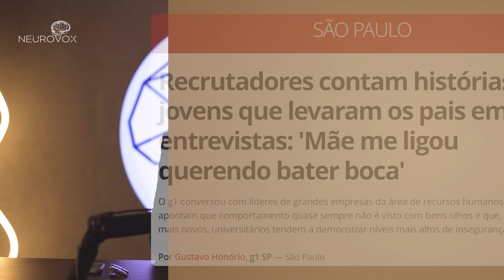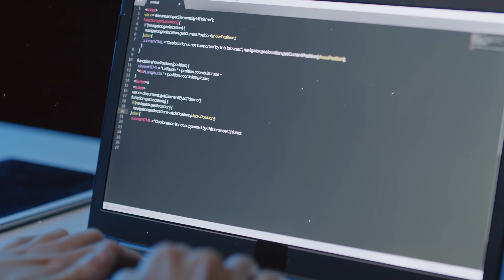É assim que você cria um FILHO FRACO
00:00 - O pior tipo de incompetência
04:46 - Competências comportamentais
07:15 - Competência técnica não é o suficiente
10:14 - O principal investimento das maiores empresas
12:39 - O que são as competências comportamentais?
17:33 - Incompetência herdada

Descubra no vídeo de hoje, junto com o Professor Pedro Calabrez, por que certas atitudes dos pais poderem prejudicar seriamente o desenvolvimento comportamental e emocional dos seus filhos.

Este vídeo é um alerta essencial para pais, educadores e qualquer pessoa interessada no bem-estar e na formação da próxima geração.

🧠  Insights de Neurociência: Entenda a ciência por trás do desenvolvimento comportamental e emocional dos jovens.

💡 Conselhos Práticos: Receba orientações baseadas em evidências sobre como apoiar a independência e a resiliência dos seus filhos.

📖 Histórias Reais: Pedro compartilha experiências pessoais e profissionais, ilustrando os impactos a longo prazo de certas práticas parentais.

Principais Tópicos Abordados:

🚫  Incompetência Comportamental: Como a superproteção parental pode levar à falta de autonomia e resiliência nos jovens.

🎓  Entrevistas de Emprego e Educação: Reflexões sobre o crescente fenômeno de pais acompanhando filhos adultos em entrevistas de emprego.

🌟 Desenvolvimento de Soft Skills: A importância de cultivar competências comportamentais em jovens para seu sucesso profissional e pessoal.

💬 Participe da Conversa: Queremos saber sua opinião! Você já presenciou situações semelhantes? Como você acredita que podemos melhor apoiar o desenvolvimento independente dos jovens? Compartilhe suas ideias nos comentários abaixo.

Sua jornada para uma compreensão mais profunda começa aqui!

📖 Referências e Recomendações de Leitura

Dweck, C. (2017). Mindset: A nova psicologia do sucesso. Objetiva.

Grant, A. (2023). Hidden Potential. Viking.

Grolnick, W. S., Kurowski, C. O., McMenamy, J. M., Rivkin, I. D., & Bridges, L. J. (1998). Parental resources and the transition to junior high. Journal of Research on Adolescence, 8(4), 427-450.

Lythcott-Haims, J. (2016). Como criar um adulto. Rocco.

Lukianoff, G., & Haidt, J. (2018). The Coddling of the American Mind: How Good Intentions and Bad Ideas Are Setting Up a Generation for Failure. Penguin Press.

Ryan, R. M., & Deci, E. L. (2000). Self-determination theory and the facilitation of intrinsic motivation, social development, and well-being. American Psychologist, 55(1), 68-78.

Taleb, N. N. (2014). Antifrágil: Coisas que se beneficiam com o caos. Best Business.

Yeager, D. S., & Dweck, C. S. (2012). Mindsets That Promote Resilience: When Students Believe That Personal Characteristics Can Be Developed. Educational Psychologist, 47(4), 302-314.